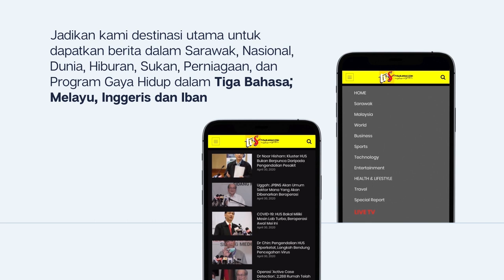Abg Jo Luang Masa Bertemu Ahli Parlimen GPS, Kemaskini Isu Penting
1.Abg Jo Luang Masa Bertemu Ahli Parlimen GPS, Kemaskini Isu Penting
2.41 Buah Sekolah Daif Seluruh Sarawak Kini Dalam Proses Pembinaan
3.Jelajah Belia Sarawak 2020 Diteruskan Dengan Normal Baharu